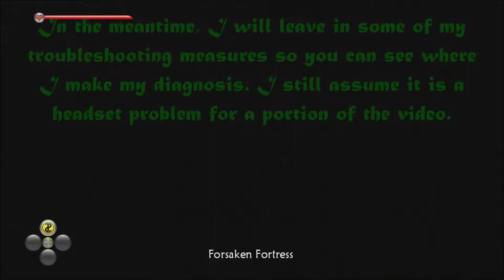Fable II Series, Episode 60: POSSIBLE HIATUS INCOMING?!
We finally finish off the assassins that WERE hired by who I thought, but the episode is buggy.

And with this, the series will be on hiatus until the problems are fixed. It is beyond my ability to fix, so for this point on, until then, the series will be replaced by a new game, to take this scheduling slot!